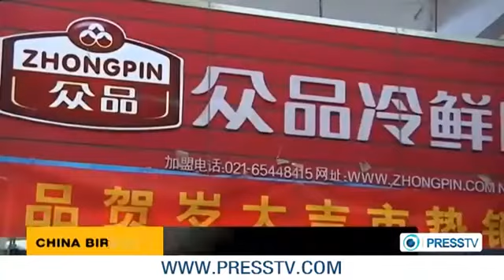News Bulletin - 01 00 GMT